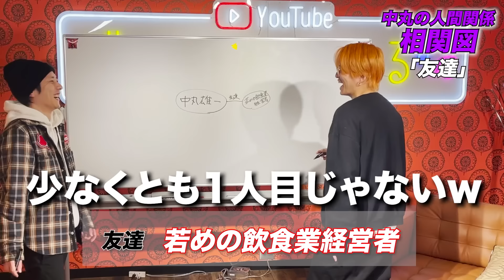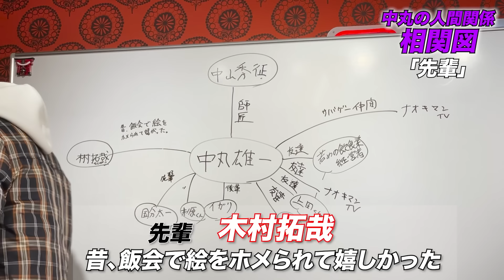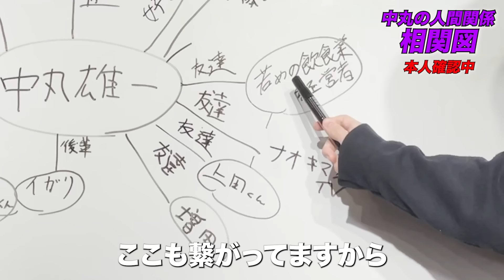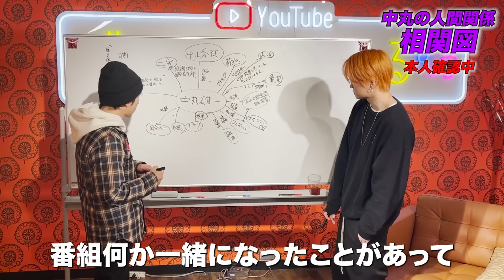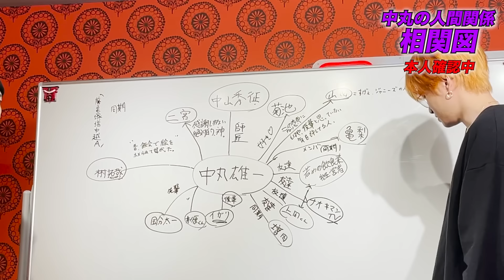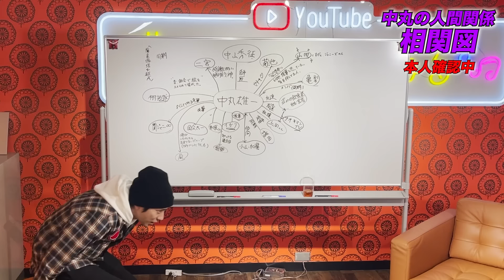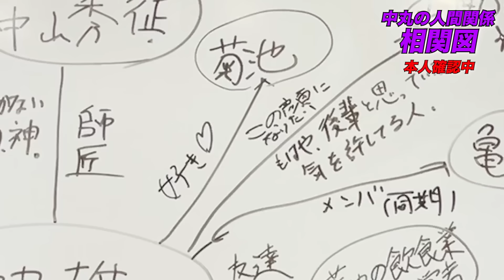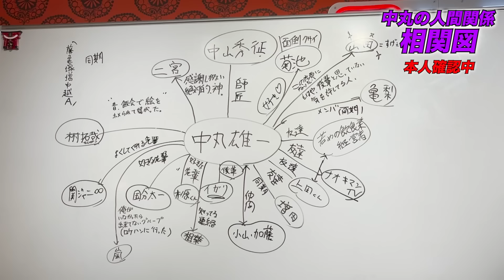#93【意外と知らない】中丸雄一の周りにいる人って誰だ!?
先週もお疲れ様でした🙇‍♂️🙇‍♂️🙇‍♂️🙇‍♂️
さて、今日は……はい。山田がいません。
察して下さいww
なんの気なしに始めてみたのですが意外と面白かったので見てあげて下さいw
という事で今日の動画もお楽しみ下さい♪